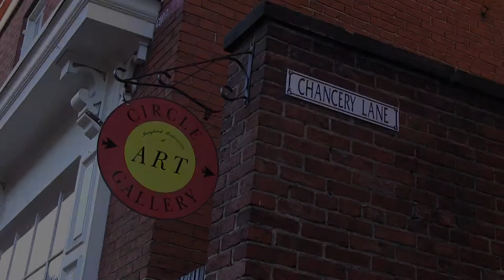About MFA YT